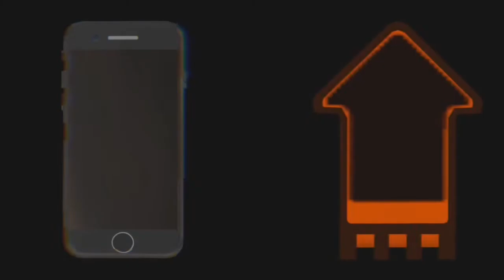SBC64 TRAILER: THE ABYSS ARC | 1/10/2022 | DARK-VERSE | 13+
SuperBassCore64 presenting to you, the arc story about mysterious virus hatched into the usb before the infection gets worse than worse of warnings, the Error 404 problems appeared to become a reality-based, the characters must find the usb after the bassett computer's mind.